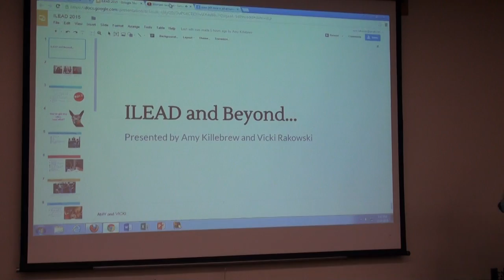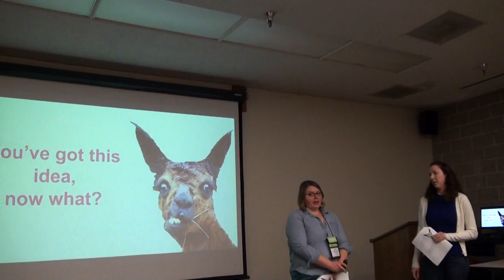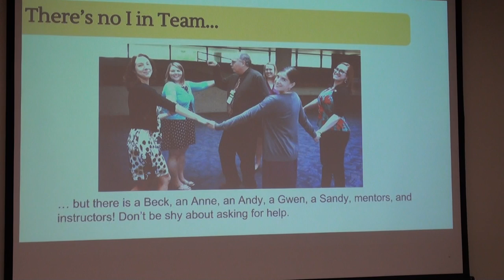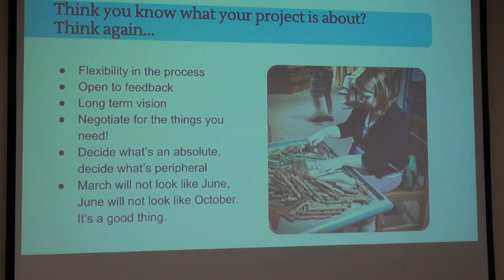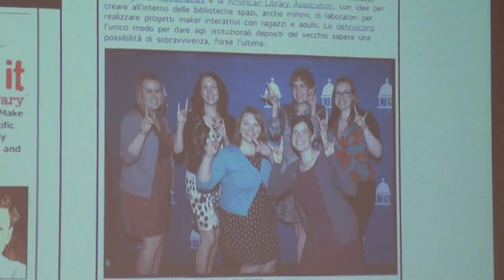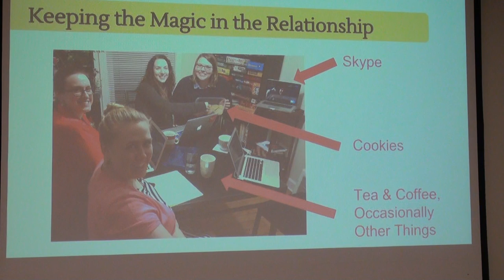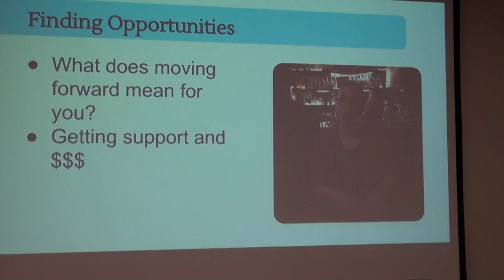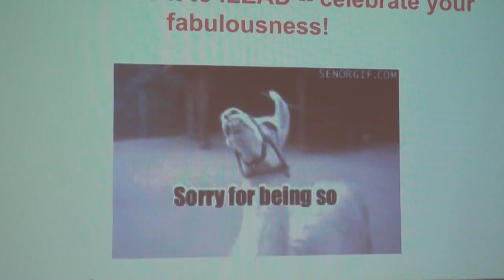LLAMAS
How the LLAMAS evolved into Make It @ Your Library. Learn tips and tricks of navigating through ILEAD USA and beyond.